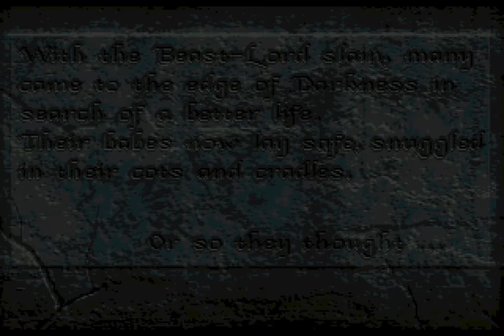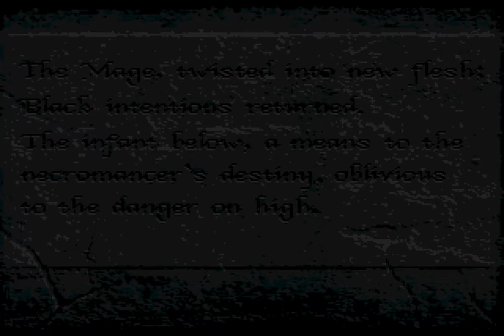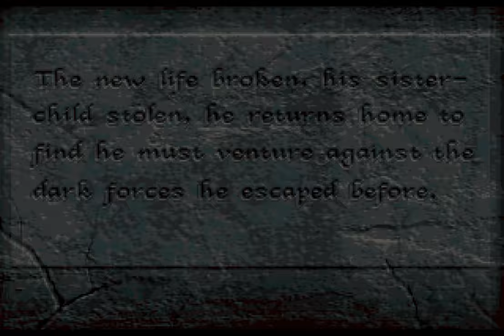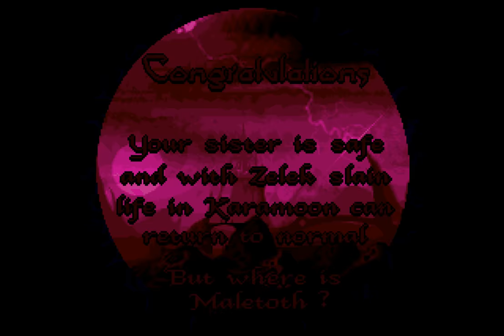Shadow of the Beast II Longplay (Amiga) [QHD]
Developed by Reflections and published by Psygnosis in 1990

The original Shadow of the Beast was a technical masterpiece when it launched in 1989, although gameplay definitely wasn't its strong-suit.

Released just a year later, Beast 2 feels like a real step backward. If you thought the original game was unbalanced, just way till you experience the sequel - it absolutely delights in pushing the player into inescapable situations and dead ends if you're not carrying the correct items at the right time!

There are also far too many encounters requiring pixel-perfect timing - 07:34 is a perfect example - and the whole affair is just tiresome. At least the inclusion of health potions to restore health is a small bonus.

The multi-layer parallax that looked so amazing in the first game is largely absent, and the visual style is considerably more drab and dreary. The actual artistry is still of an excellent standard, but the muddy browns and greys of the colour palette don't exactly excite.

Tim Wright replaced David Whittaker as composer on this second outing, and his musical score is probably the only highlight about this sequel.